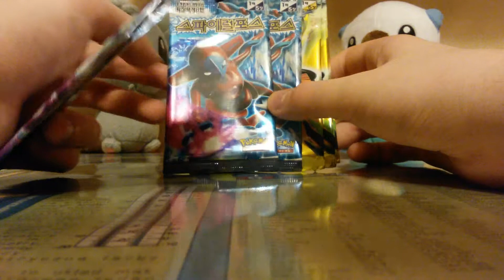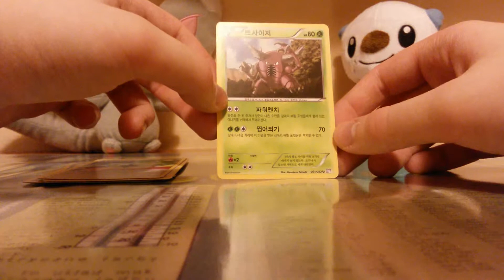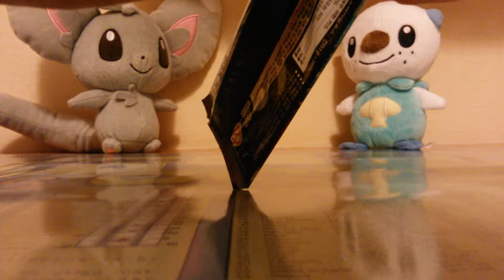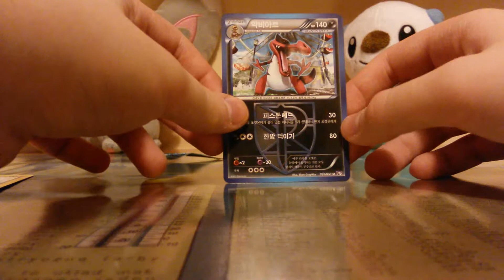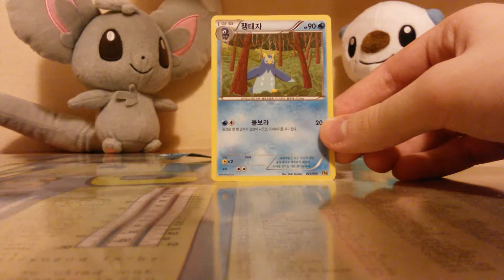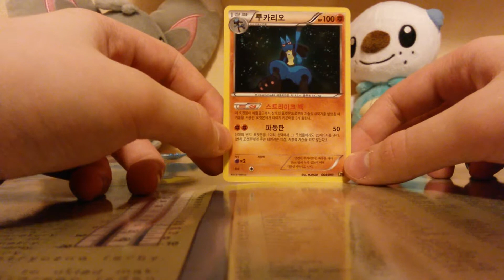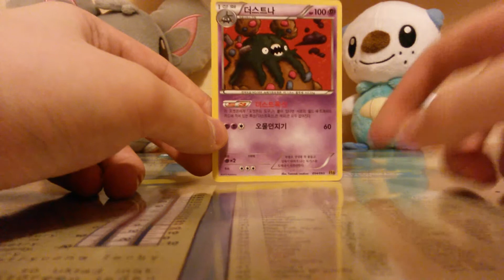Unboxing 6 koreańskich boosterów